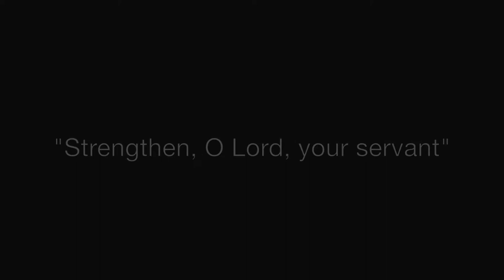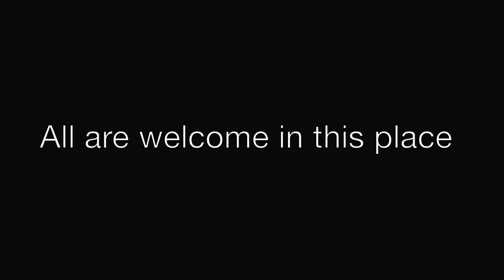Strengthen, O Lord, your servant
These are the confirmations, receptions, and reaffirmations of faith at the worship prior to the 2021 diocesan picnic, held at All Saints' School and Chapel.